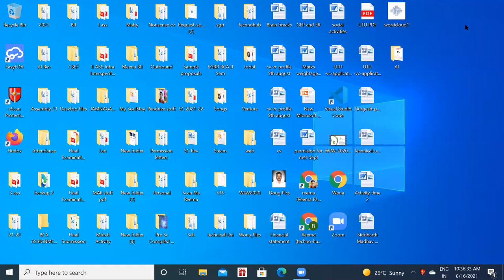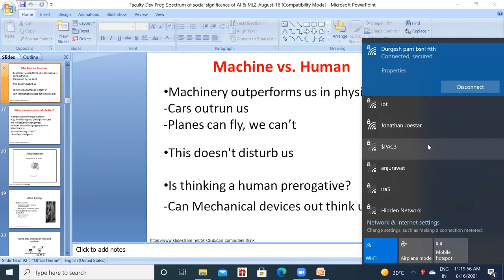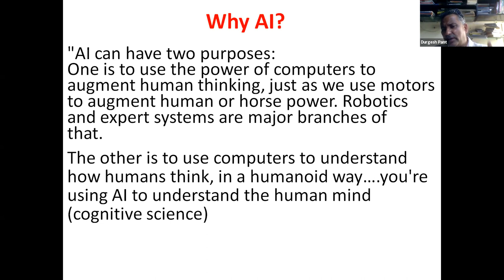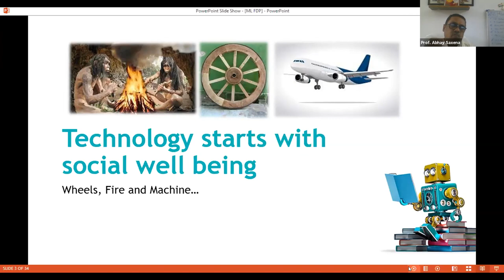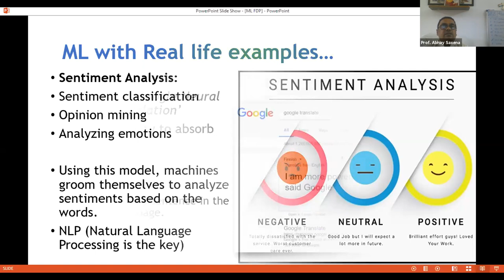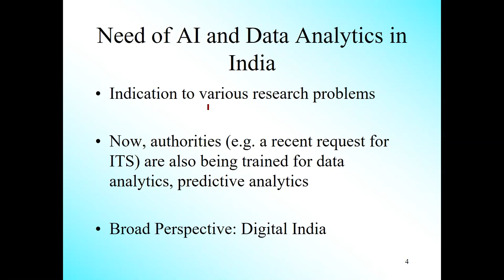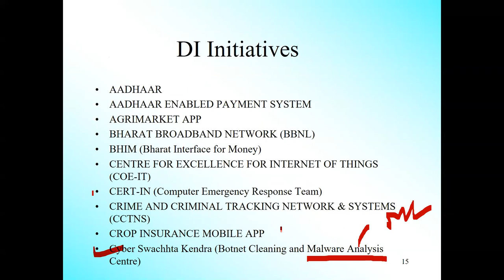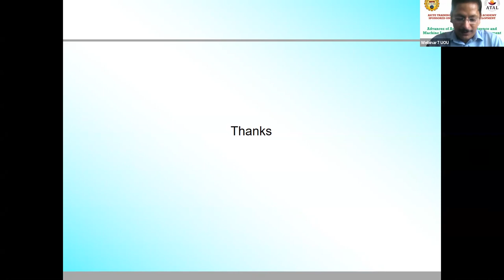Atal FDP Lecture Series (Part-1)